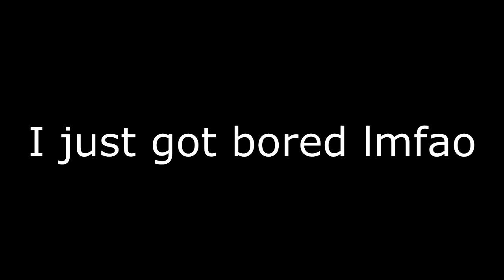K L A S K Y C S U P O V O I D M E M E